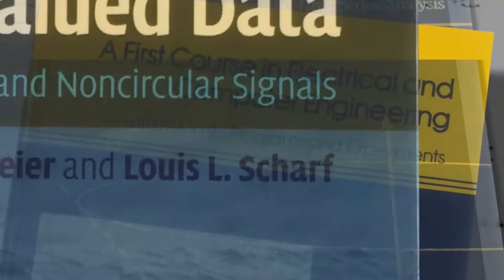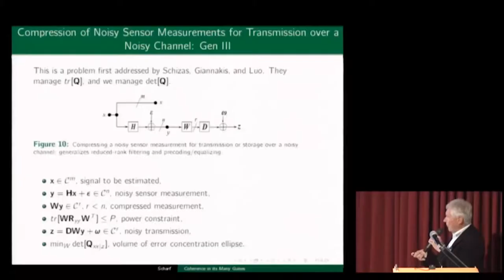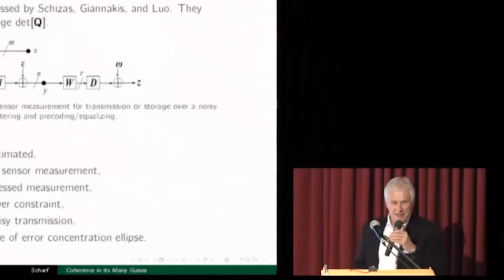Diamond Awards 2016: Louis Scharf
Louis Scharf, '64 BS, '66 MS, '69 PhD Electrical Engineering,
Research Professor and Emeritus Professor, Colorado State University
Distinguished Achievement in Academia

Louis Scharf has spent his 45-year research and teaching career dedicated to statistical signal processing, one of the essential elements of contemporary digital technology. He is best known for his work on modal analysis, invariance theories for subspace signal processing, dimension reduction in subspaces for managing performance, and coherence statistics for space-time signal processing. He is the co-author of “Statistical Signal Processing: Detection, Estimation, and Time Series Analysis,” which has been cited nearly 3,000 times, as well as “Statistical Signal Processing of Complex-Valued Data: The Theory of Improper and Noncircular Signals.” In 2008, undergraduate students at Colorado State University (CSU) named him one of their most influential engineering professors.